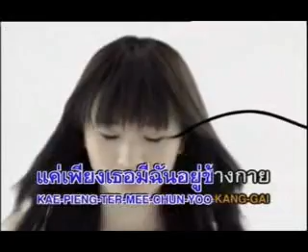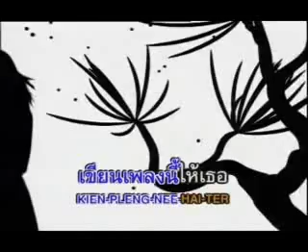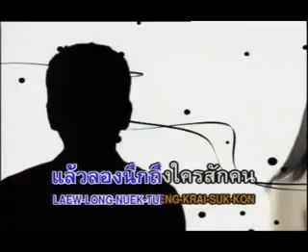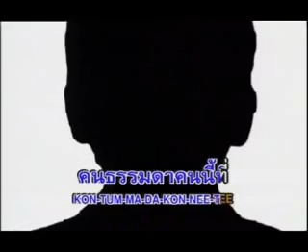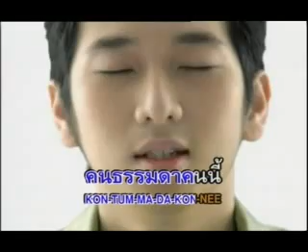เพลงรักเพลงหนึ่ง